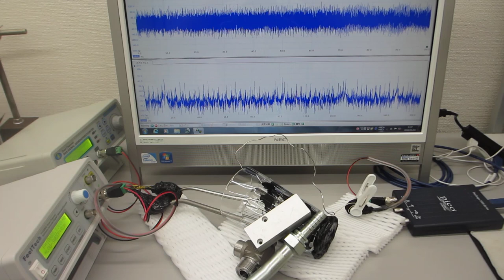超音波の非線形制御システム（２台のファンクションジェネレータを利用）